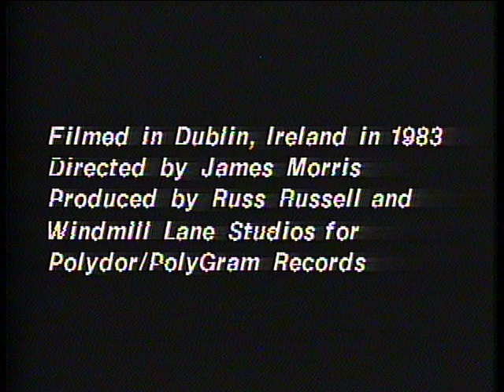Minor Detail - Why Take It Again [1983]